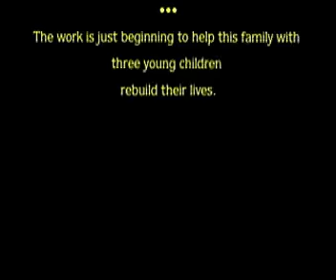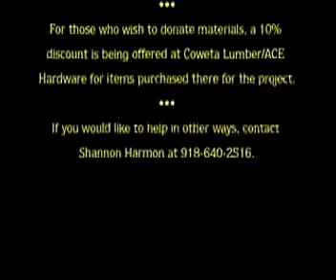Rebuilding from the Ashes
A Coweta family looks to rebuild following a devastating fire that destroyed their home in late December. However, they are unable to do it alone. You can help!